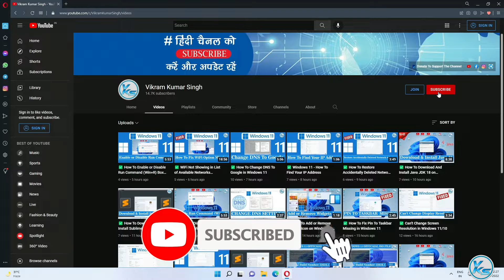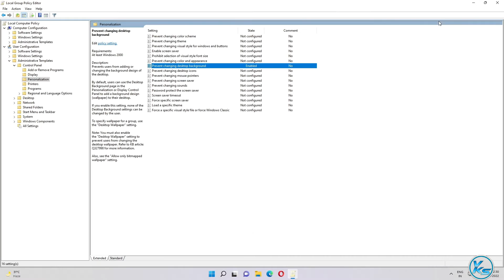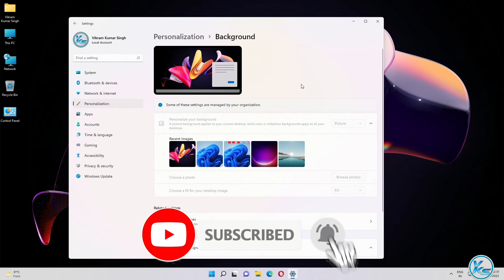✅ How To Restrict Users From Changing Desktop Wallpaper in Windows 11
In This Tutorial, I will be Showing You ✅ How To Restrict Users From Changing Desktop Wallpaper in Windows 11 | Windows 11 Me desktop wallpaper change kare se Kaise restrict Kare | विंडोज 11 में डेस्कटॉप वॉलपेपर बदलने से उपयोगकर्ताओं को कैसे प्रतिबंधित करें

Useless Tags :
Windows 11 Me desktop wallpaper change kare se Kaise restrict Kare
changing desktop wallpaper automatically
changing desktop background